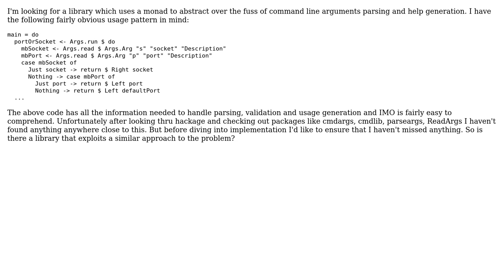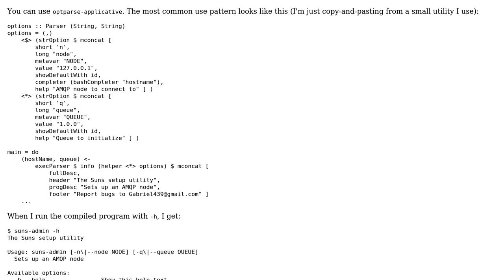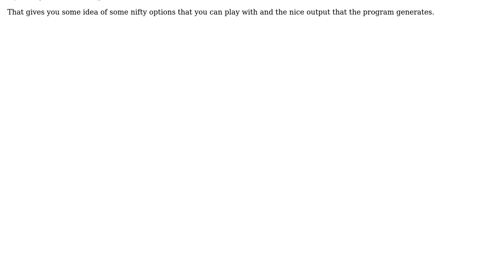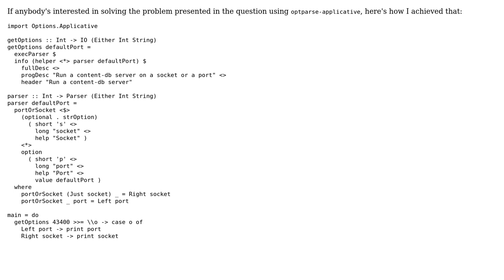Command line arguments reading monad library (2 Solutions!!)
Command line arguments reading monad library

With thanks & praise to God, and with thanks to the many people who have made this project possible! | Content (except music & images) licensed under CC BY-SA | Music | Images & others | With thanks to user Nikita Volkov user Gabriella Gonzalez and the Stack Exchange Network Trademarks are property of their respective owners. You are responsible for your own actions.